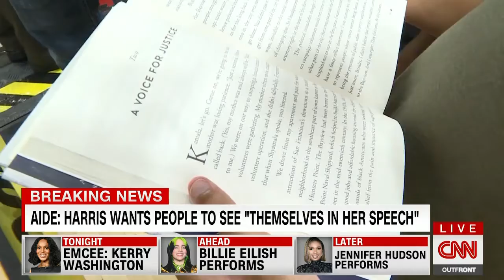CNN's Kyung Lah On Kamala Harris' Impact On The South Asian Community